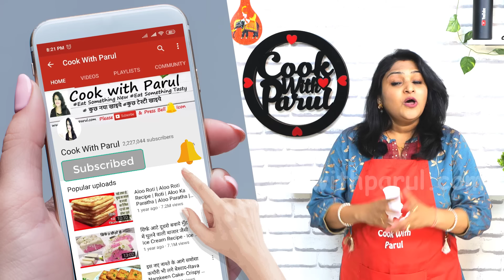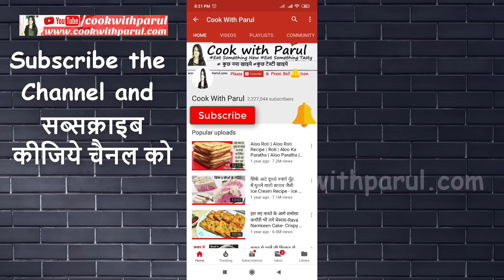सच में ठेले जैसा बिना अंडे का आमलेट सैंडविच-2 मिनट वाला हेल्दी नाश्ता Veg Eggless Omelette Sandwich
बिना अंडे का आमलेट स्वादिस्ट ठेले जैसा ओमलेट Veg Eggless Omelette Sandwich is a Bina ande ka amlet hai. Eggless Omelette Recipe Vegetarian Omelette is a easy Veg Eggless Omelette. SUPER FLUFFY 2 minute mei banane wala Eggless Fluffy Omlette. Vegetarian Omelette Eggless Omelette Recipe easy quick breakfast for kids.

🍽️Purchase Link इस वीडियो में इस्तेमाल किये गए सामान आप ऑनलाइन खरीद सकते है 🍽️
Oil/Butter
Cheese Slice
Onion Slice
Tomato Slice
Capsicum Slice
Pizza Seasoning
Chopped tomato – 1 tbsp
Finely chopped green chilli
Grated ginger
Chopped coriander
Grated cheese